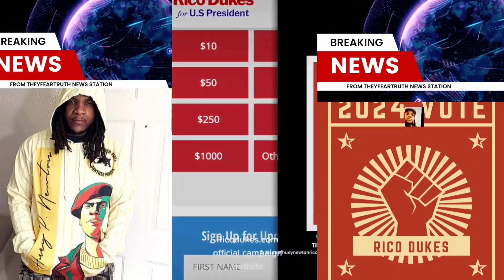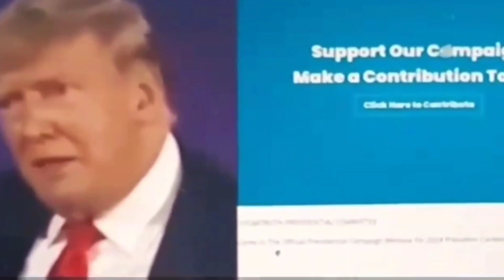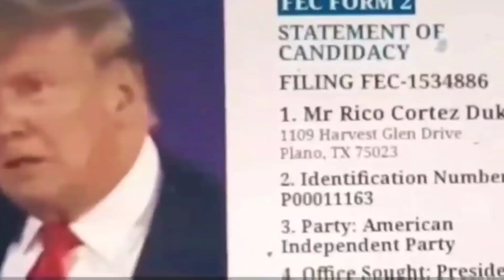Take a Ride with the 2024 Dukes Administration